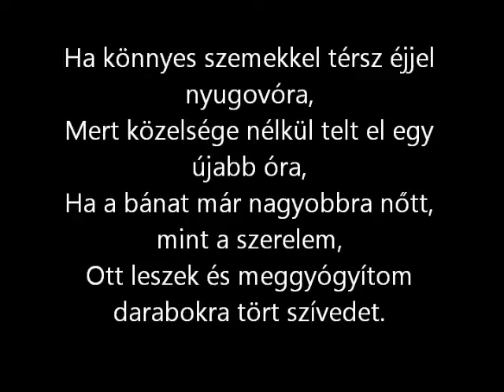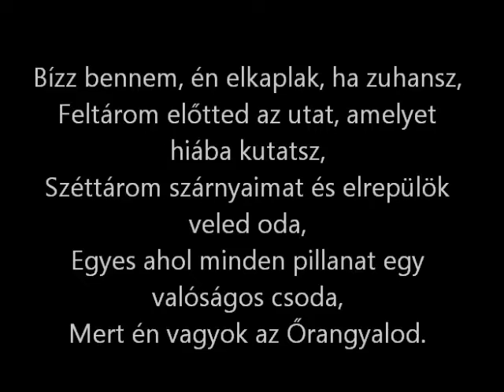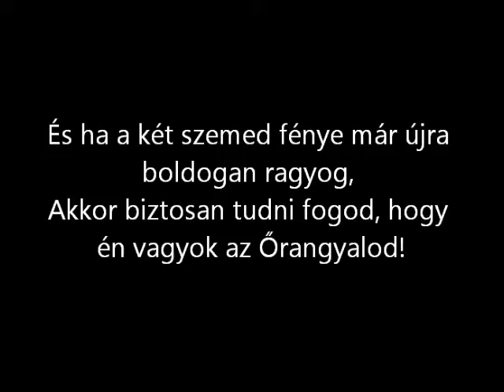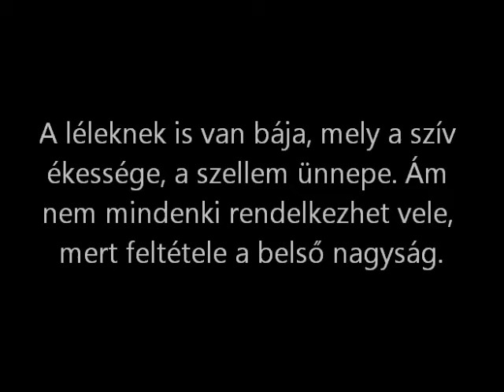Baranyi Ferenc - Őrangyal Zene: Yanni - Felitsa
És ha a két szemed fénye már újra boldogan ragyog,
Akkor biztosan tudni fogod, hogy én vagyok az Őrangyalod!